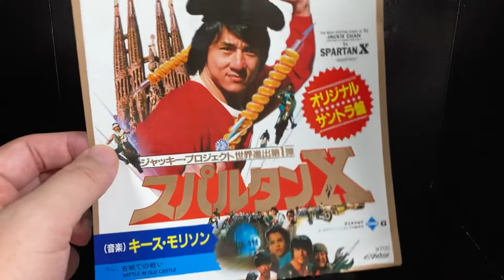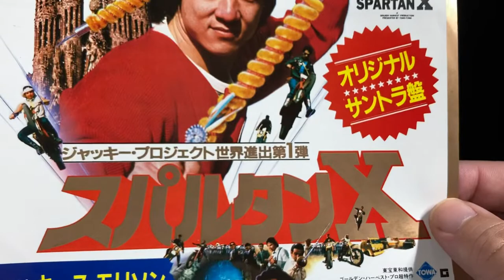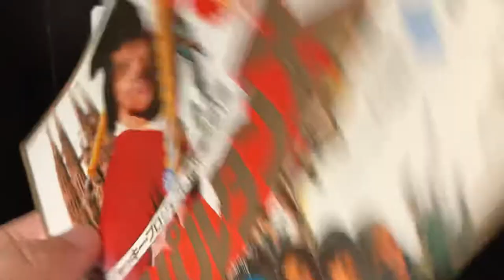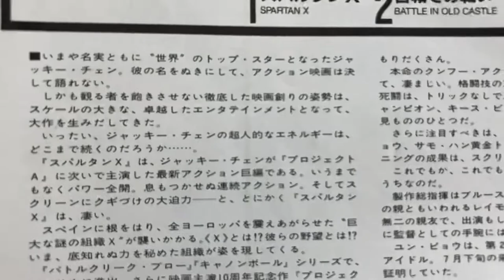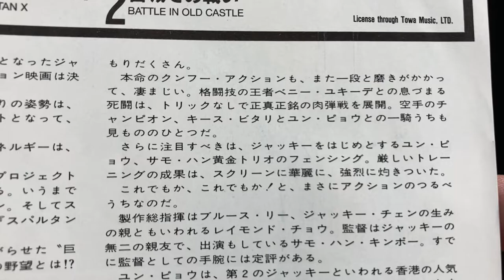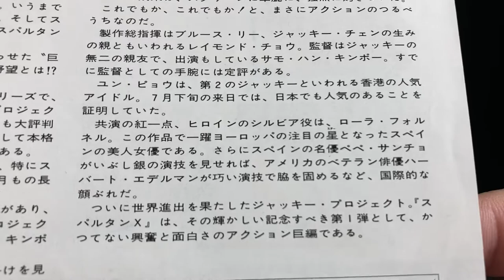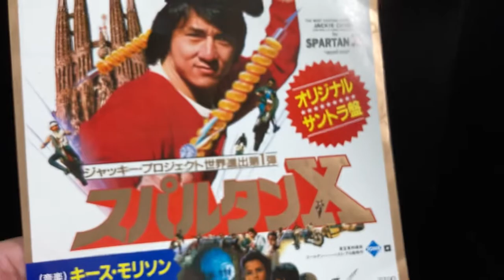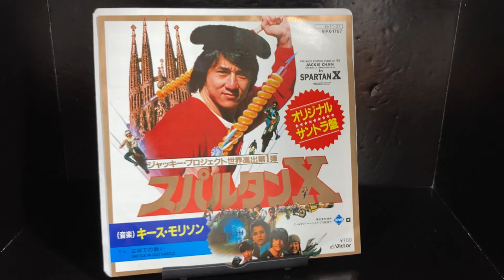スパルタンX 映画サントラ レコードのご紹介 【全12枚目】【洋画：ス段】映画サントラ レコード スパルタンx ジャッキーチェン ファミコン 映画【641本目の動画】